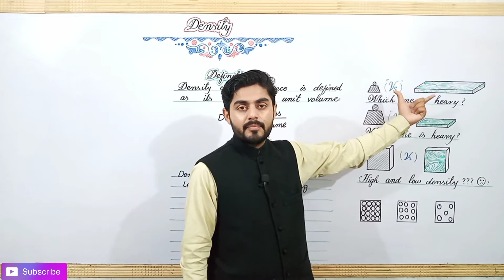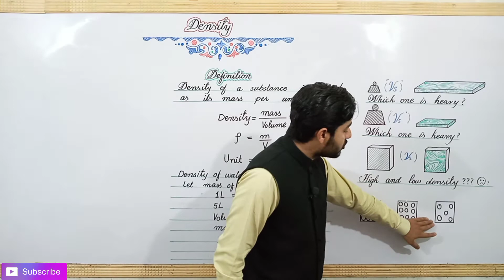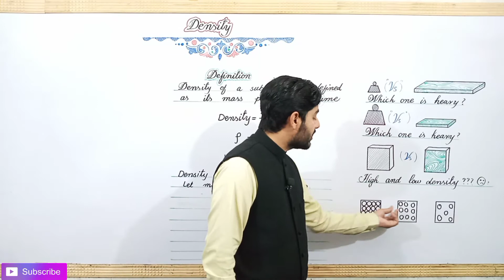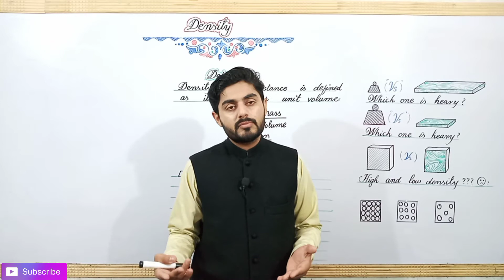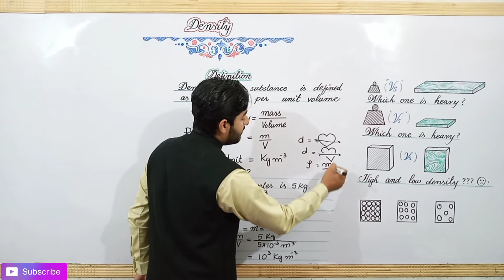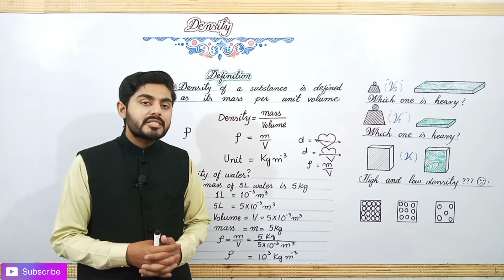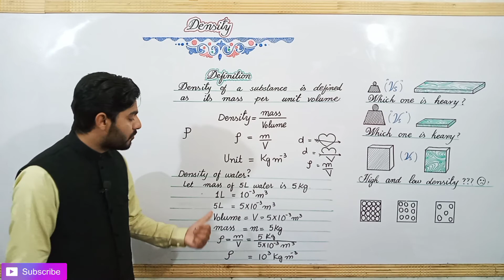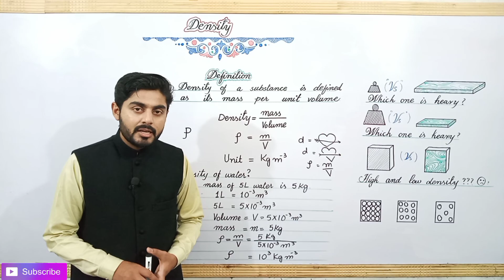density physics class 9 | 9th class physics | matric part 1 physics, ch 7, density | density in urdu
what is density?
what is density in science?